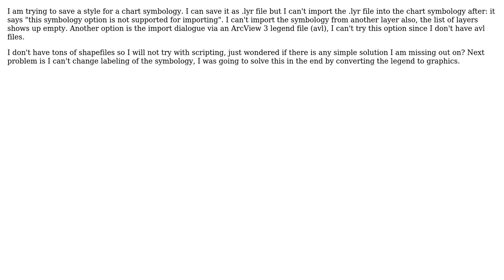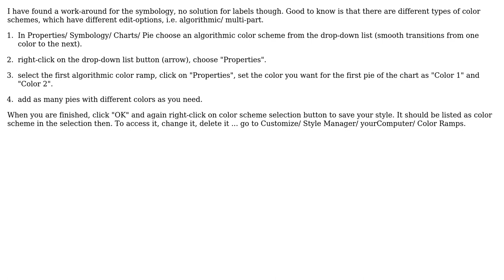GIS: Save/ import style of chart symbology in ArcMap?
With thanks & praise to God, and with thanks to the many people who have made this project possible! | Content (except music & images) licensed under CC BY-SA | Music | Images & others | With thanks to user PolyGeo user Elena Wimmerwuchs and the Stack Exchange Network Trademarks are property of their respective owners. You are responsible for your own actions.